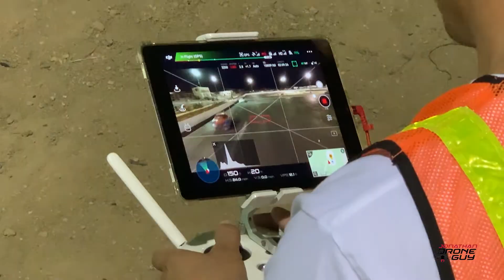Willow Springs Raceway Drone Video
Need A Video Of You Racing?
Call Jonathan The Drone Guy